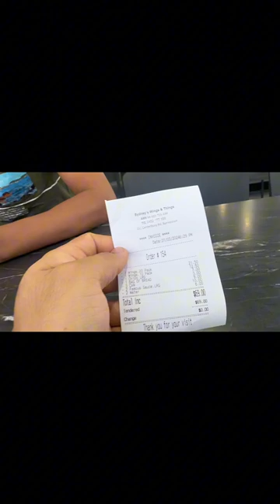Iftari At Sydney Wings & Things Resturant🥰